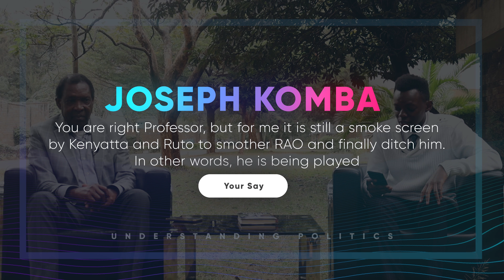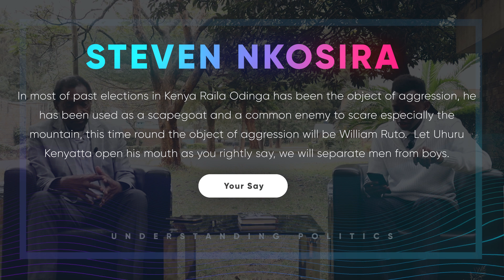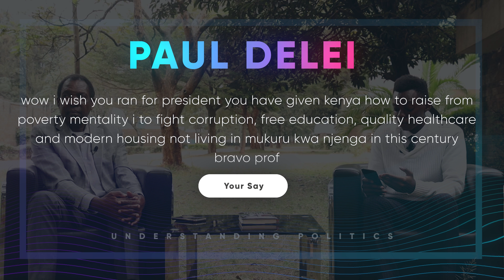Why the President should fire DP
On this week's episode of Understanding Politics, Jadiel Kabiro engages Prof. Herman Manyora on the effect of the humiliation of Deputy President William Ruto as he set to fly from Kenya to Uganda on 2nd August, 2021.

Intro: (0:00)
Your Say: (3:28)
Fire DP : (13:59)
Would you rather : (26:13)